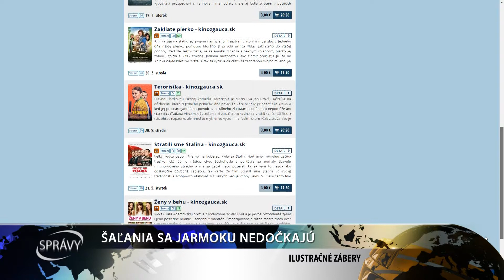ŠAĽANIA SA JARMOKU NEDOČKAJÚ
Šaľa musela rovnako ako iné mestá zrušiť tradičné hromadné kultúrne podujatia, na ktoré sa tešia návštevníci z okresu aj zo širšieho okolia. Namiesto májových Večianskych slávností a júnového Šalianskeho jarmoku sa pokúsi mesto usporiadať náhradné podujatia, ak to situácia dovolí.